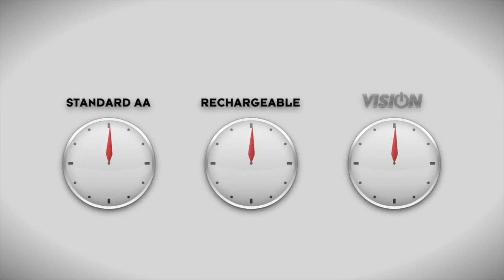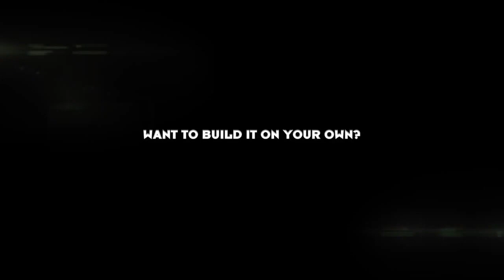Evil Vision Controller The only wireless rechargeable Xbox 360 Controller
Evil Vision presents the greatest Xbox 360 controller ever, featuring our revolutionary new Backplate! Why is the Evil Backplate the greatest thing to happen to the Xbox? Because it means an improved controller and longer than ever gameplay! The revolutionary new controller is not only more comfortable, but it is chargeable via a USB cord and offers over 20 hours of use. How did we do it? The newly designed Backplate continues to use Microsoft's patented technology, but also contains a rechargeable lithium ion battery. And yes, it is compatible with play 'n charge cords!

The Backplate does not require AA Batteries and features a rechargeable lithium ion battery and comes with a 6 ft mini USB capable that is easily chargeable via your Mac/PC or any USB slot. The lightweight backplate holds over a 36 hour charge and features a kill switch to ensure battery conservation.

The Backplate features a new lightweight design, while maintaining the familiar ergonomic feel of a standard Xbox 360 controller. The new design comes from the removal of the standard battery pack, which allows for gamers to keep their fingers fully extended, rather than limited to the sides of the protruding battery pack, for increased comfort.